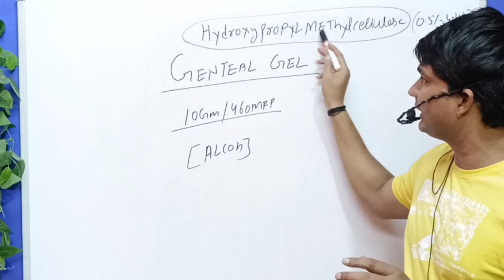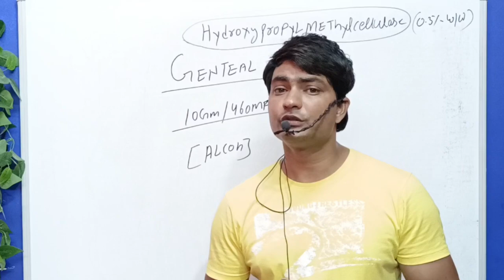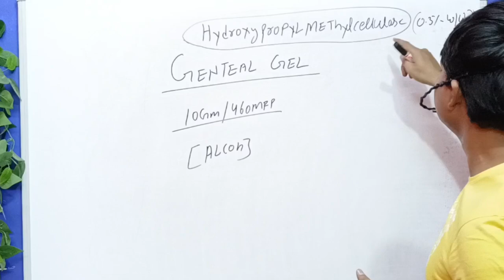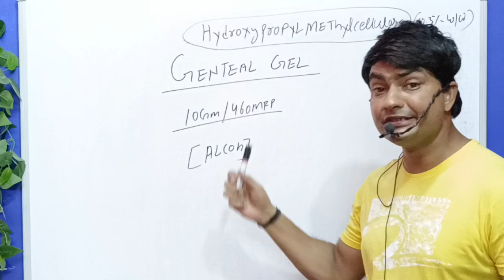genteal gel uses in hindi | genteal gel how to apply | genteal eye gel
genteal gel uses in hindi
genteal gel
genteal gel how to apply
genteal eye gel
genteal tears gel
genteal gel kis kaam aati hai